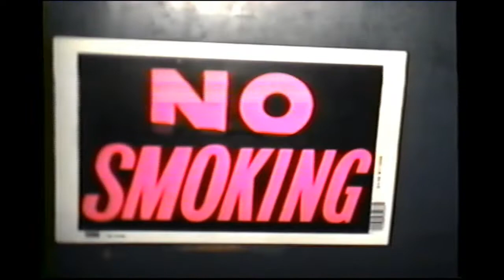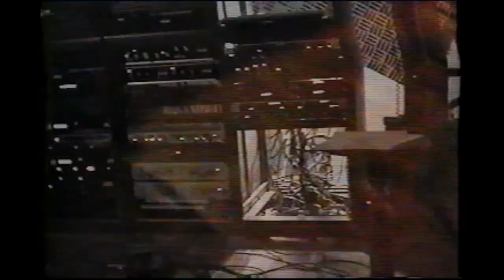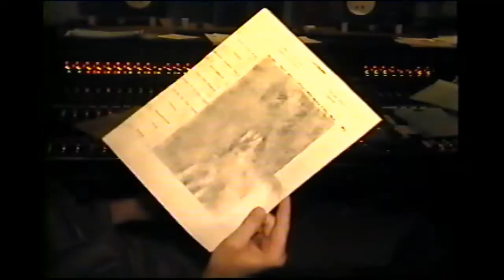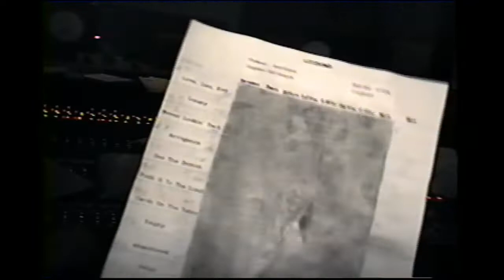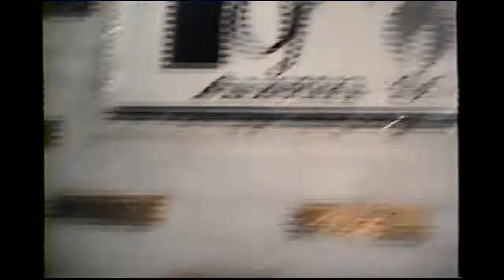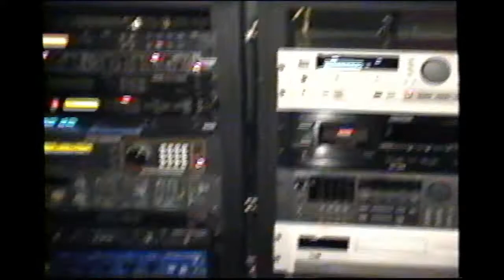LITZBOMB in the studio with Bob Kulick April-May 1996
Back in April-May 1996 Litzbomb was in the studio with producer Bob Kulick.   It's an edited & stripped down version of that 10 day session.

This is our homage to Bob (RIP May 29, 2020).